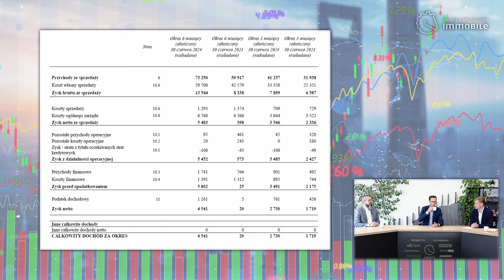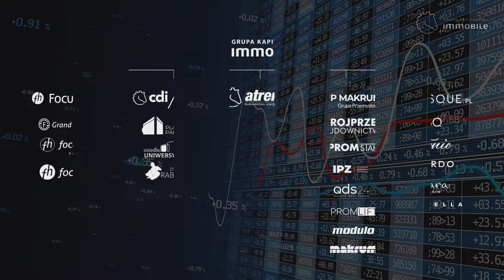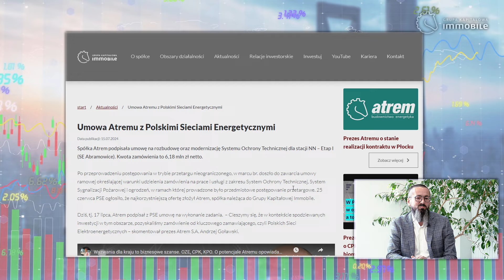Atrem. Wyniki mocno w górę i i coraz więcej pracy. IMMOraport odc. 52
Atrem ogłosił dobre wyniki za I połowę roku, kontrakty realizuje zgodnie z planem, trwa mocna ofertacja, a portfel zamówień jest imponujący. Bardzo pracowita będzie druga połowa roku, a ogłaszanych przetargów jest coraz więcej. O wynikach spółki oraz najbliższej przyszłości opowiedzieli wiceprezes Atremu Przemysław Szmyt oraz członek zarządu Grupy Kapitałowej Immobile Mikołaj Jerzy.

Kim jesteśmy?
Grupa Kapitałowa Immobile jest jedynym konglomeratem notowanym na Giełdzie Papierów Wartościowych w Warszawie. W swoim portfolio posiada spółki z takich sektorów jak hotelowy, deweloperski, modowy, przemysłowy, budownictwa przemysłowego oraz automatyki i elektroenergetyki.

SPIS TREŚCI
0:00 Wstęp
0:30 Wyniki 1H2024
2:04 Portfel zamówień i pytania
4:18 Kontrakt w Płocku
7:43 KPO - dużo pieniędzy, mało czasu
11:40 GPZ Białogard dla Energa-Operator
15:41 Kursy akcji
16:00 Pożegnanie i zamówienie dla PSE